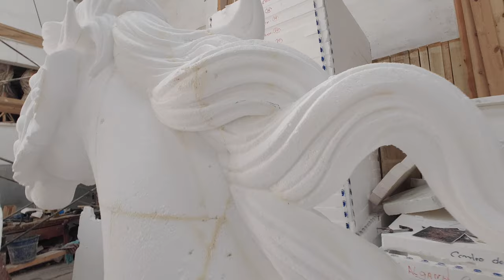Peeking into the Fallas Artist Workshops For Fallas 2022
Between the last Fallas (which happened off schedule in September of 2022) and now I biked out couple of times to visit the workshops outside of Valencia to keep an eye on the Fallas figures for Fallas 2022.

There is just something magical seeing how these figures come together, carefully planned,  designed and put together - only to get burned on the last day of the Festival.

When I was filming I had to promise the artists not to publish any of the footage until right before Fallas and since the festival is officially starting on the last Sunday of this month, it's time to get the video online.